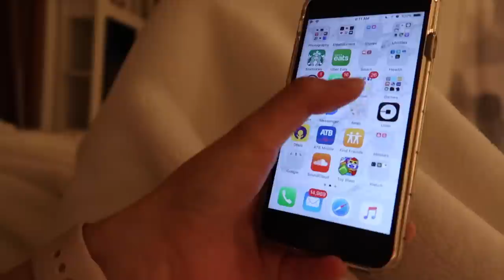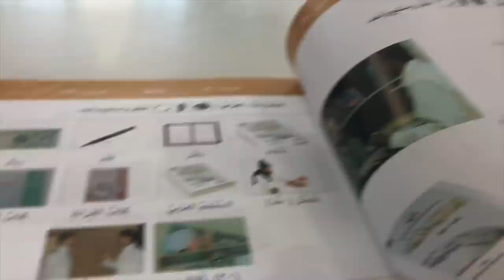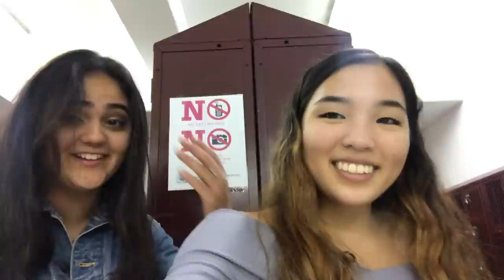Day in My Life in Egypt | High School Vlog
I think I have that pro vlogger music down. I really enjoyed filming and editing this video and I hope you guys liked it too. It was very highly requested and I'd love to vlog more in the future.

Isabella ❤